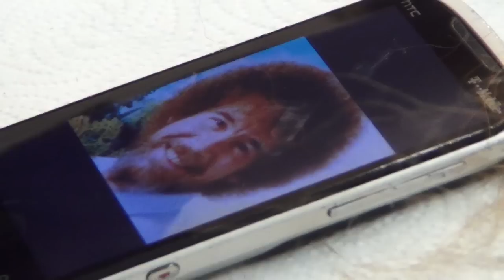Epic Rap Battles of History - Behind the Scenes - Bob Ross vs Pablo Picasso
A behind the scenes look at the making of Epic Rap Battles of History - Bob Ross vs Pablo Picasso. Who won? Who's next? You decide!

▼ CREW ▼
Executive Producers:
Peter Shukoff & Lloyd Ahlquist

Directed by:
Daniel Turcan

Written by:
Nice Peter, EpicLLOYD & Zach Sherwin

Staff Writers:
Dante Cimadamore & Mike Betette

Beat Produced by:
Hollywood Legend Beats

Song Produced by:
Nice Peter & Jose ""Choco"" Reynoso

Song Mixed by:
Jose ""Choco"" Reynoso

Edited by:
Daniel Turcan, Nice Peter, & Andrew Sherman

VFX Compositor:
Andrew Sherman

Director of Photography:
Jon Na

Gaffer:
Arthur Hong

Grip:
Yev Beliliovsky

Music Supervisor & Playback:
Dante Cimadamore

Production Coordinator:
Atul Singh

Assistant Editors:
Ryan Moulton & Marc Chester

Costume Designer:
Sulai Lopez

Department Head Make Up:
Tara Lang

Produced by:
Michelle Maloney for Maker Studios in Los Angeles, CA